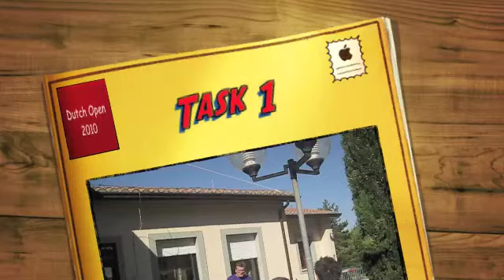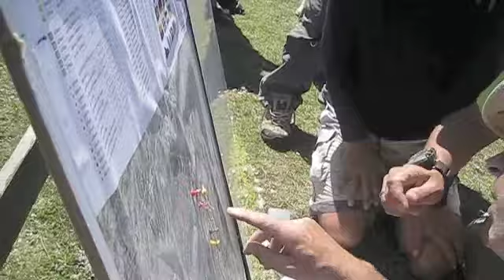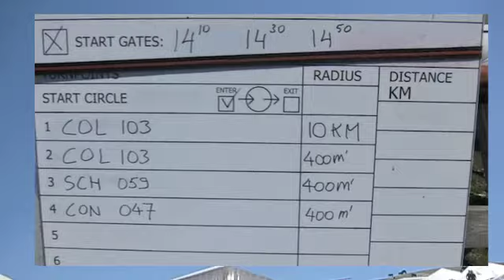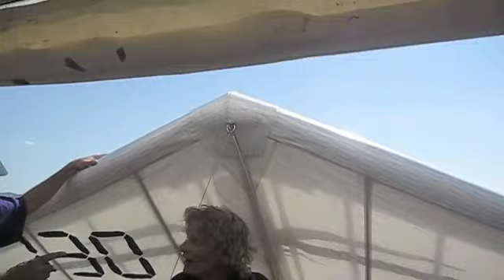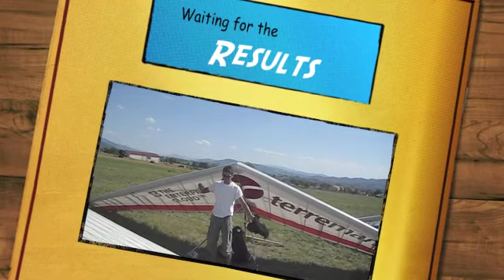Dutch Open task 1